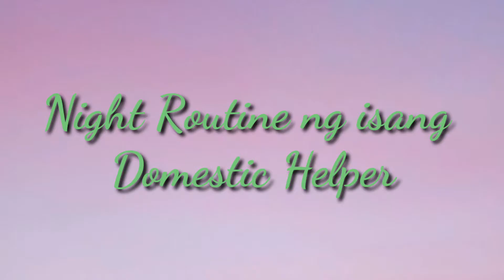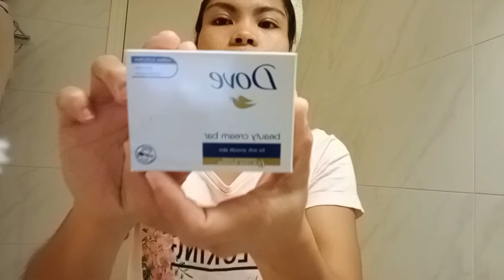Bakit hindi naliligo ??//alamin..// Twelvie Ambos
To show  others how we are domestic helper live in other country